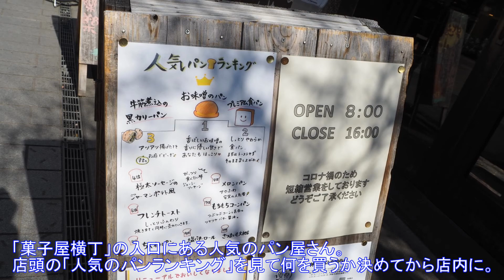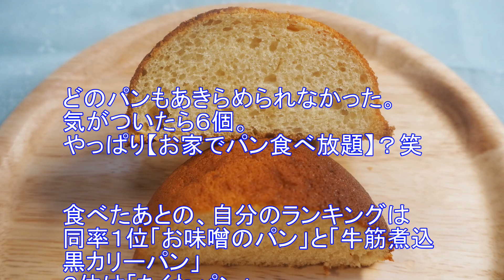埼玉・川越で人気No.1【川越ベーカリー楽楽】超人気のパン６種食べてみた！美味しい！埼玉県・川越市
【川越ベーカリー 楽楽】
埼玉県川越市元町２－１０－１３。
行きたいと思っていたパン屋さん❣
店頭の「人気のパンランキング」を見ていたら
次から次にお客さんが吸いこまれて行く。
ちょっと落ち着いたところでお店に入った。
美味しそうなパンが並んでいる。
これは自宅で食べ放題！かな。
[Kawagoe Bakery RAKURAKU]
2-10-13 Motomachi, Kawagoe City, Saitama Prefecture.
A popular bakery in Kawagoe City that I wanted to go to.
When I was looking at the "Popular Bread Ranking" at the store Customers are sucked in one after another.
After confirming that there were no customers in the store, I entered the store.
A lot of delicious looking breads are lined up.
This is all-you-can-eat bread at home! I have no choice but to do it.